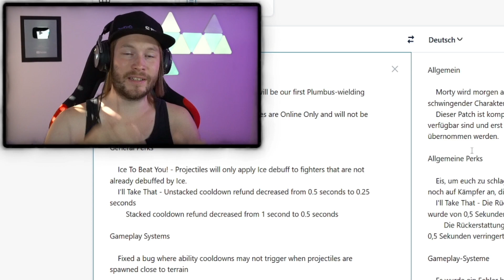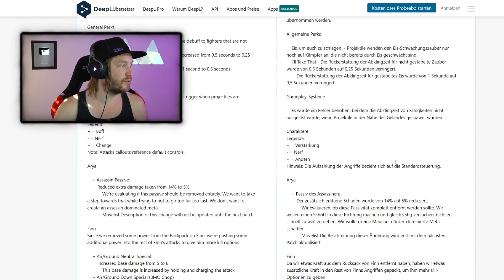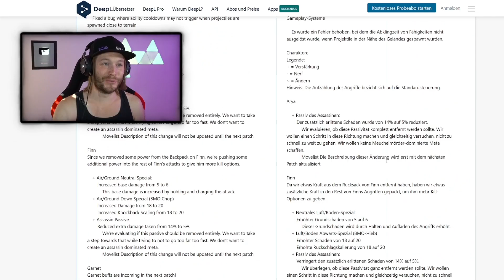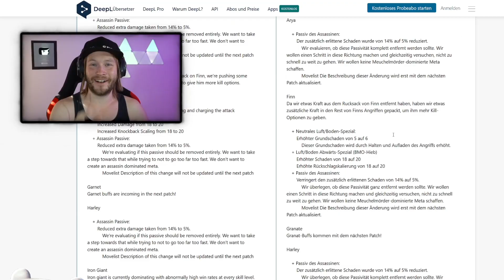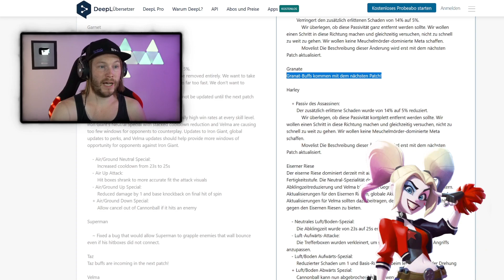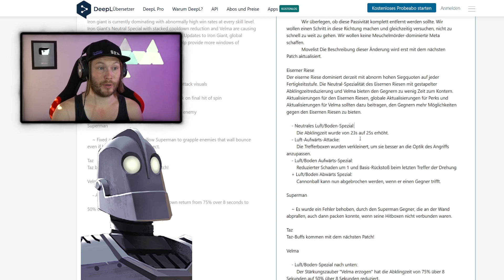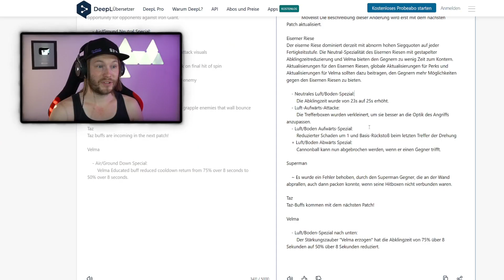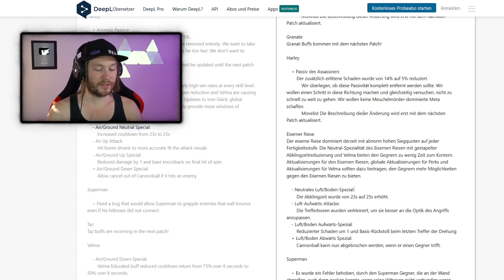Assassinen META? | MultiVersus Season 1.01 Patch Notes Deutsch auf einen Blick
Wir gehen heute die Patch Notes 1.01 von Multiversus durch und ich erkläre euch, was sie beinhalten! Haben wir jetzt eine Assassinen META? Hier aber noch zum Nachlesen: